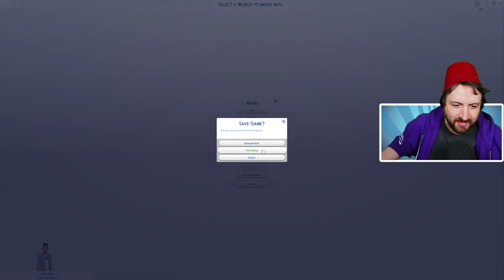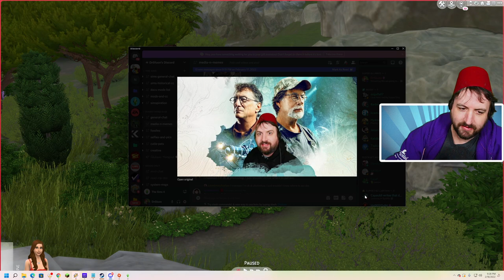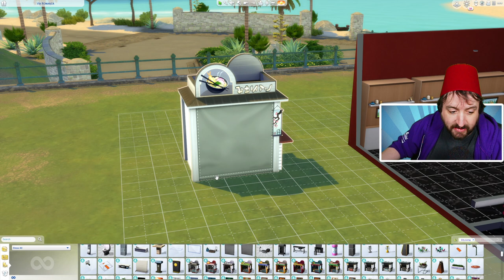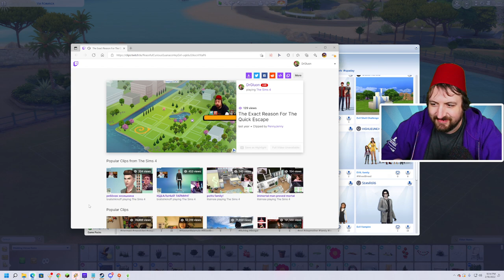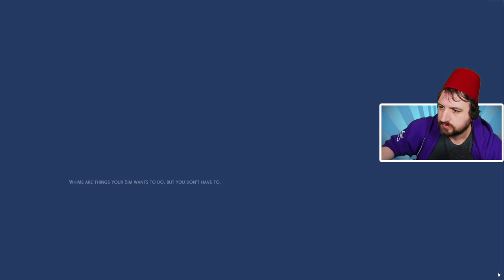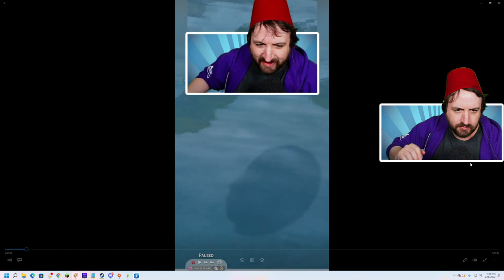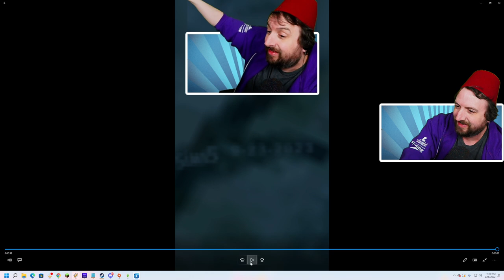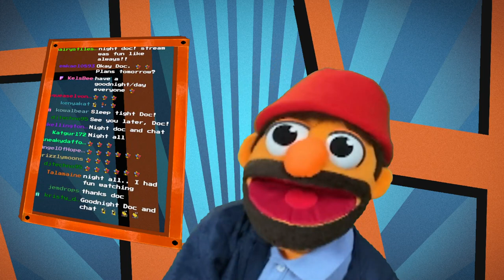Feb 18 2022 - We are going to Murder the wedding party... its fine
Broadcasted live from Twitch
Games Played:
0:00:00 The Sims 4
4:05:15 Pokemon Legends: Arceus